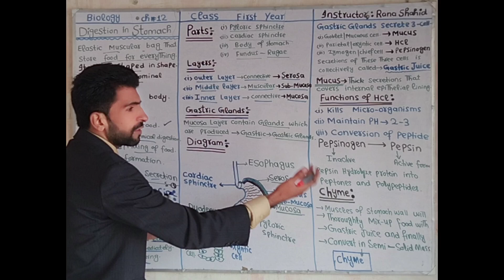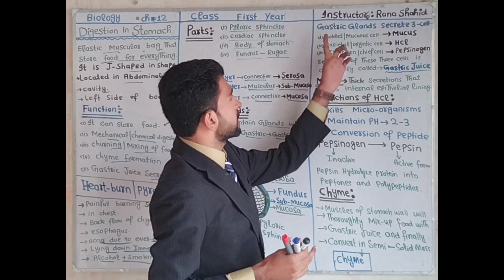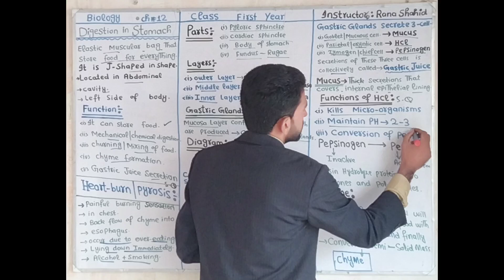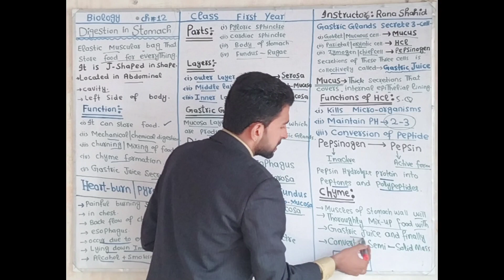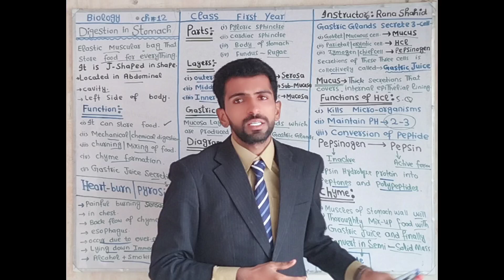Digestion in Stomach||Part 2||First year Biology||Easy Topic||Prof.Rana Shahid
Stomach is dilated part which helps in digestion.
stomach is j shaped structure and stomach has 3 layers.